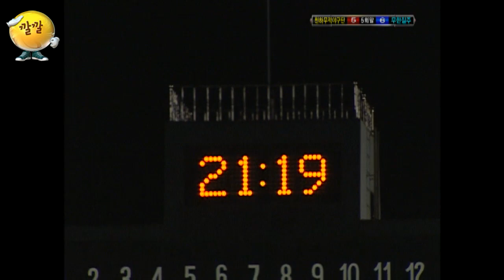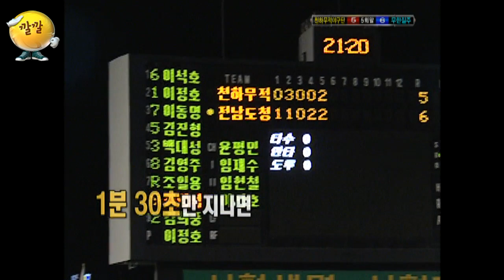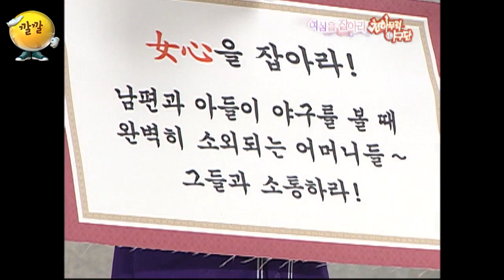[천하무적 야구단 #129] 주루의 최고봉이야~~ 특급 칭찬받은 소년 가장 동호 오늘도 짜란다 짜란다🥳ㅣKBS 100911 방송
[깔깔 명작  극장]

- 오늘도 역전을 보여주는 천하무적 야구단! 그 결과는?!
- 끝날 때까지 끝난 게 아니다!! 뒷심 발휘하는 천무단팀!!
- 아이들도 돌보아 드립니다! 야구하러 오세요 ~